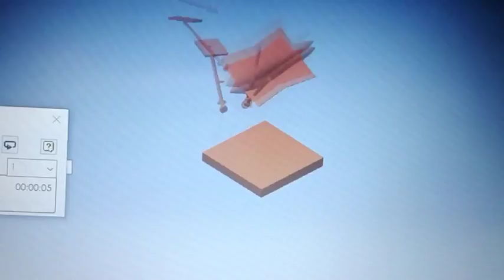Jon Rodriguez Hopper Simulation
This is the 3d CAD model of my hopper.